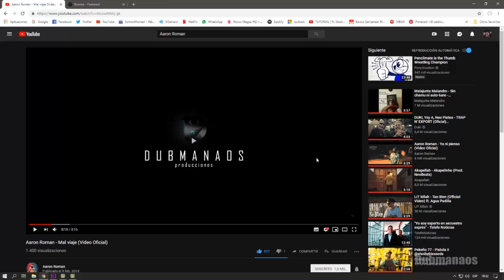DIA NORMAL TURRO (#3) | Dubmanaos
Tercera parte de esta epica historia, no se olviden de votar!